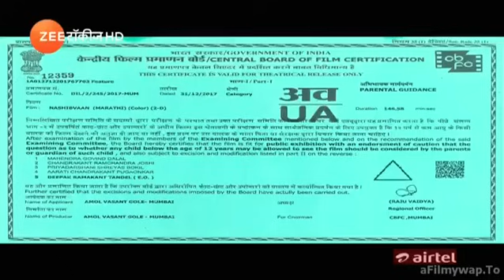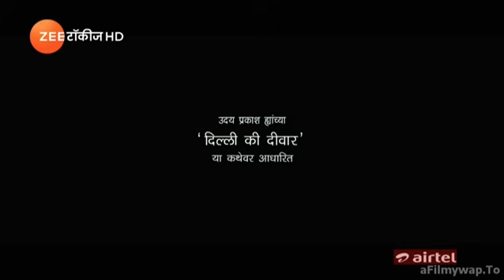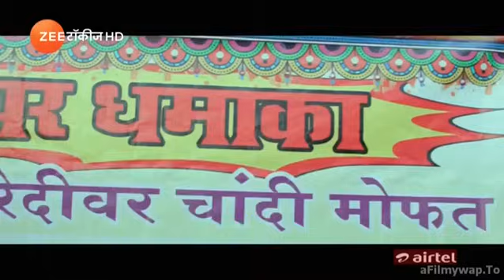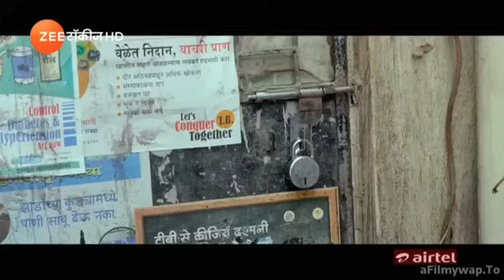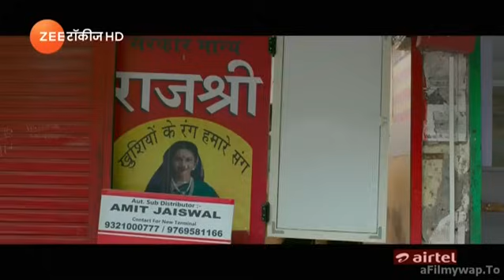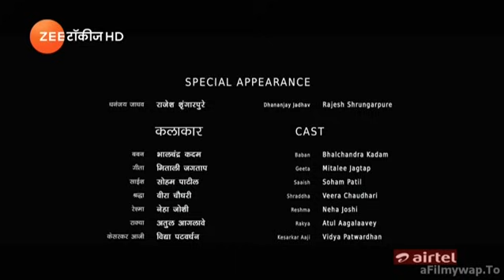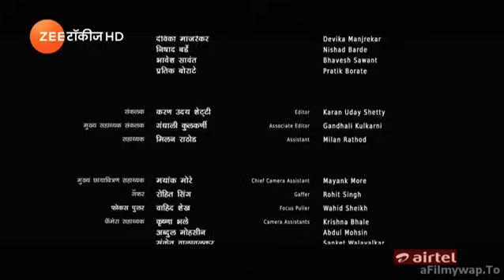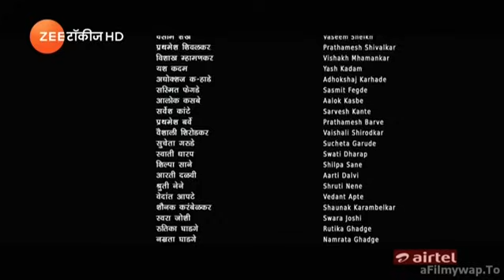नशीबवान | Nashibwan 2019 Marathi Full Movie